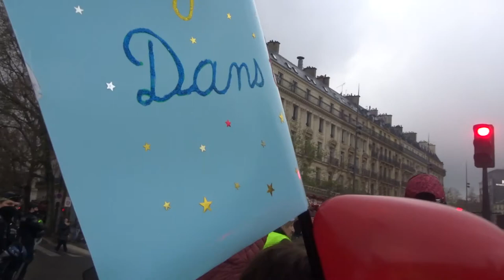2021 Nation no.5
Liberté Non au Pass Sanitaire STOP à la dictature sanitaire 25dec 25 décembre 2021 contre l'obligation vaccinale Marche des GJ Paris Place de la Nation 75012 vers Place Saint Pierre Basilique du Sacré Coeur 75018